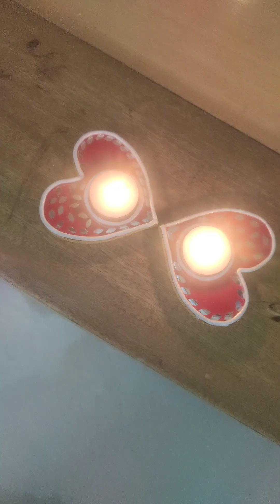Diy Heart shape Resin Diya Holder For Diwali Decorations!